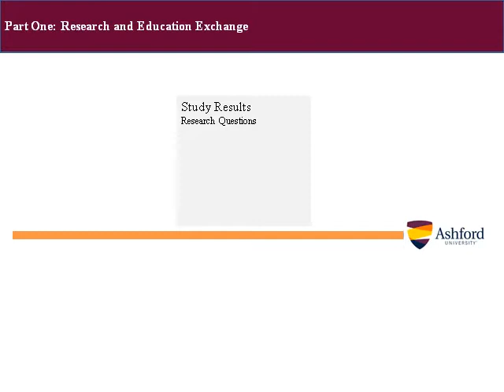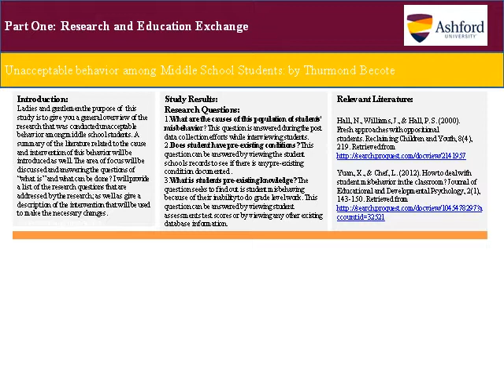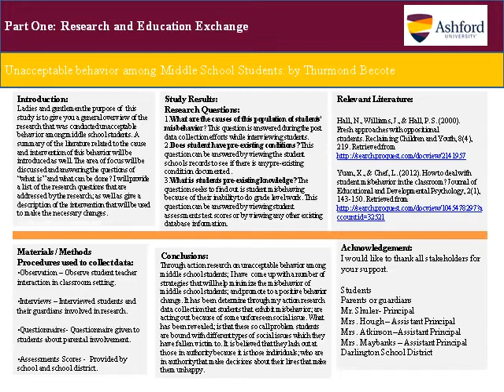Alternate Poster Template 1 6 2015 Start 2